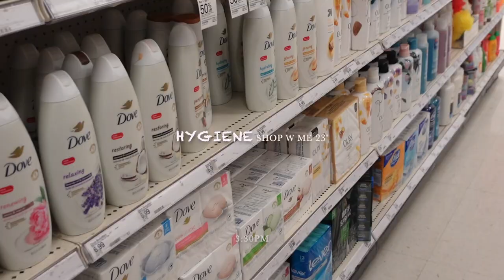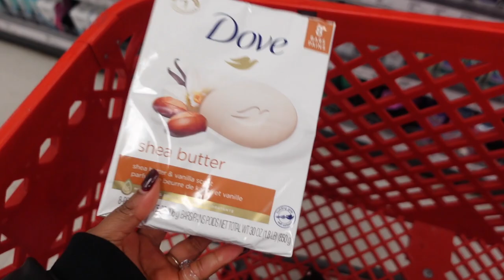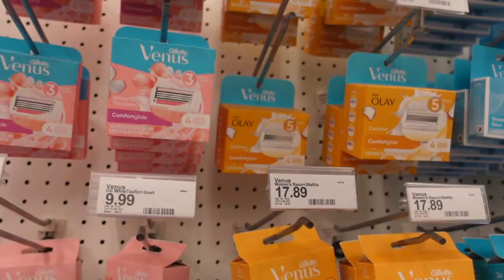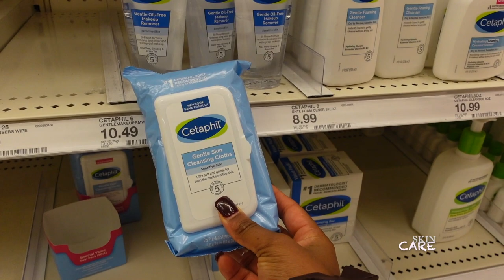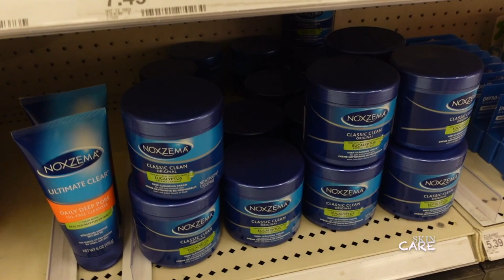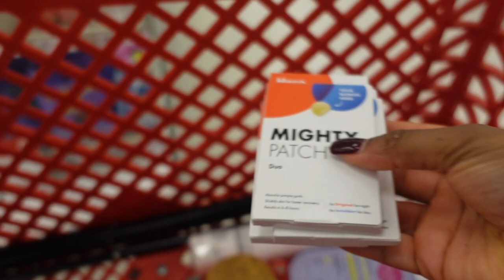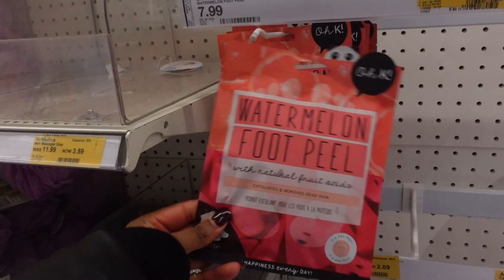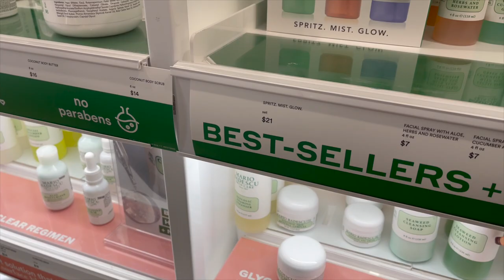TARGET/ULTA HYGIENE SHOP W MEE ' ESSENTIAL EARLY SPRING SHOWER PRODUCTS AND AFTER CARE 23 🌸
As we approach Spring I thought it would be a good time to restock on some of my target essentials !

Current Sub Count : 10,034
Camera I use : Sony ZV1